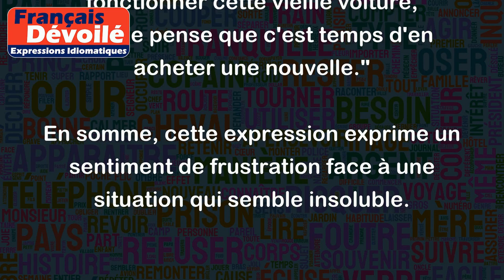Se taper la tête contre les murs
L'expression "se taper la tête contre les murs" signifie être frustré, agacé ou découragé par une situation qui semble impossible à résoudre ou améliorer. Elle est souvent utilisée pour décrire une situation où l'on essaie constamment de faire quelque chose sans succès, malgré tous ses efforts.
Voici quelques exemples d'utilisation de cette expression :
- "Je me suis tapé la tête contre les murs pendant des semaines en essayant de comprendre ce manuel d'instructions compliqué. Finalement, j'ai fini par abandonner."
- "Mon ami se tape la tête contre les murs depuis des mois en essayant de trouver un emploi. Il a envoyé des dizaines de CV mais n'a eu aucune réponse."
- "Je sais que tu te tapes la tête contre les murs pour essayer de faire fonctionner cette vieille voiture, mais je pense que c'est temps d'en acheter une nouvelle."
En somme, cette expression exprime un sentiment de frustration face à une situation qui semble insoluble.